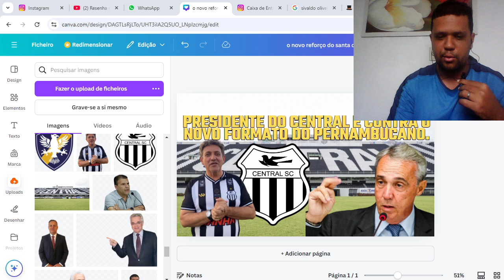PRESIDENTE DO CENTRAL SIVALDO OLIVEIRA É CONTRÁRIO AO NOVO FORMATO DO CAMPEONATO PERNAMBUCANO.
RESENHA NOS ESPORTES.

COMENTA
COMPARTILHA